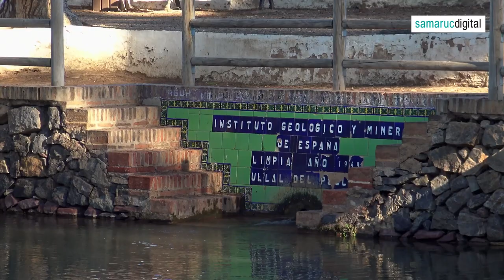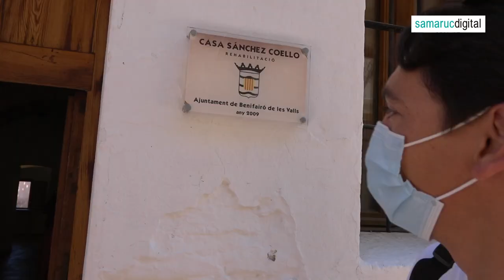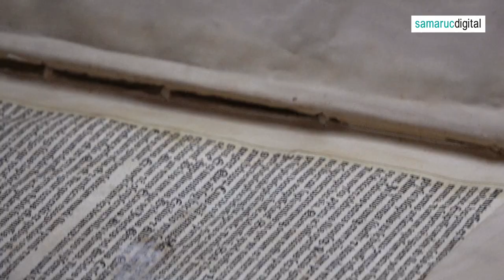FANTRIP CAMP DE MORVEDRE DIA 2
Els períodes vacacionals són moments ideals per a la pràctica del turisme responsable, respectuós amb els recursos del territori que visitem. Si voleu gaudir d'un destí proper, capaç d'oferir una experiència enriquidora i per a tota la família, esteu a un clic de descobrir el Camp de Morvedre.